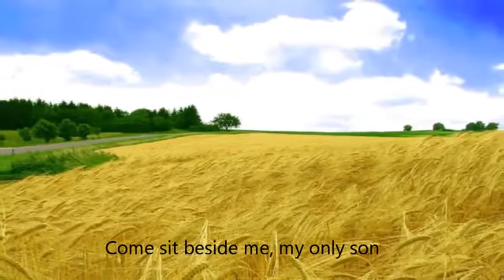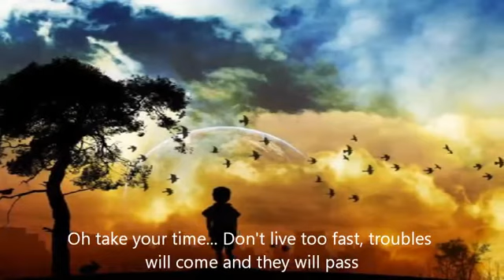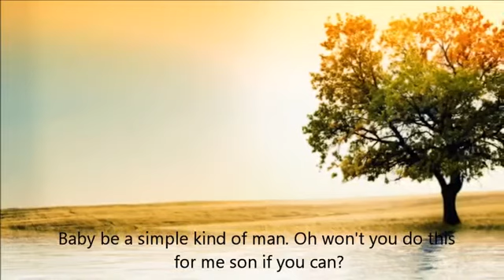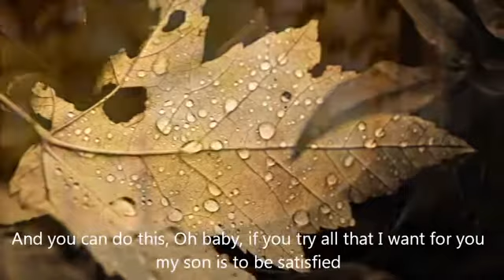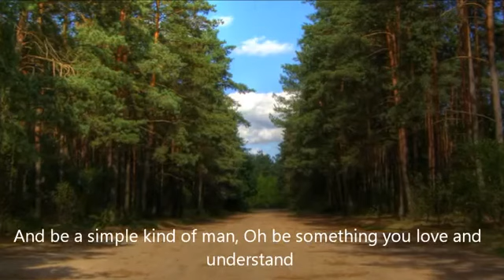Simple Man Lynyrd Skynyrd Lyrics HD